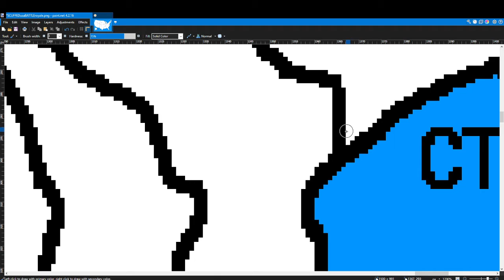The Scuffed USA State Battle Royale #41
40 videos from the 1st TSUSBR